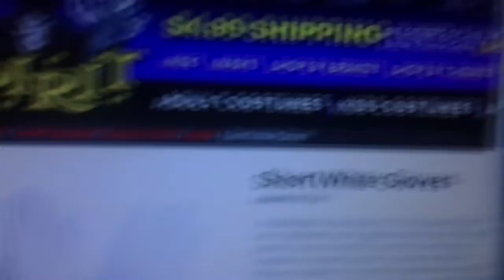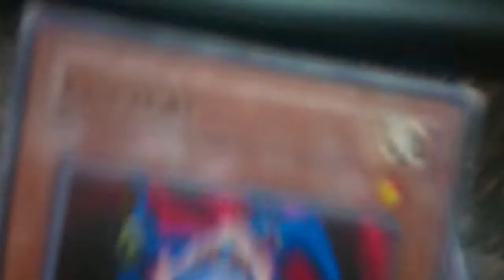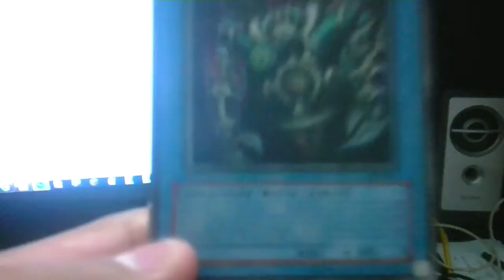HAPPY B-DAY LITTLE SIS!-Surviving 2012 Day 286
SHE TURNED 7!!
LIKE/SUB/COMMENT if you enjoyed. Thanks :)

HAPPY B-DAY LITTLE SIS!-Surviving 2012 Day 286 Upload "Power Rangers" New First Life "Day Life" Cool amazing Funny Nice Best Great Happy Insane joeyzdx2 joeyzdx JoeyZDX JoeyZDX2 surviving daily vlogs Joke Hilarious Bad Laughs Silly dillpicklewinner dill pickel winner DillPickleWinner vaxl289 friends depue117 Noob Prank Day Part